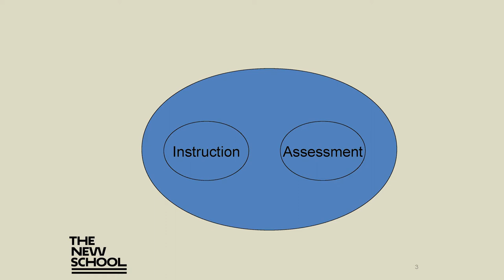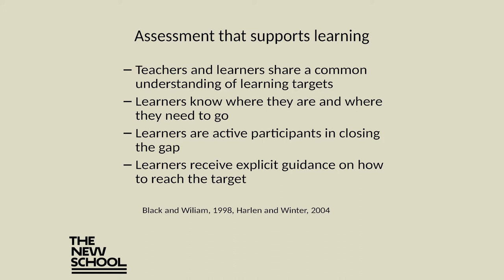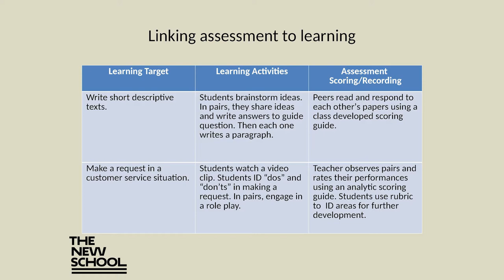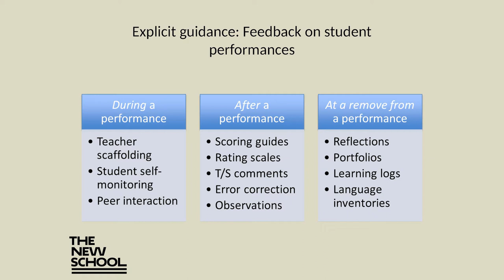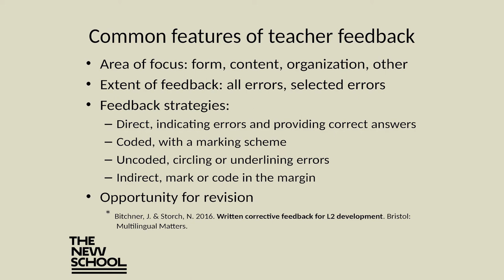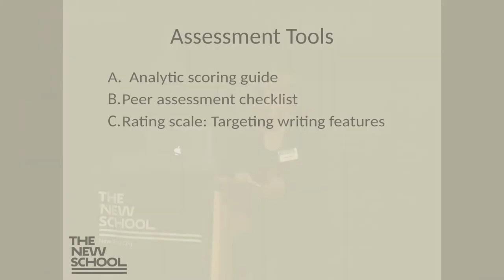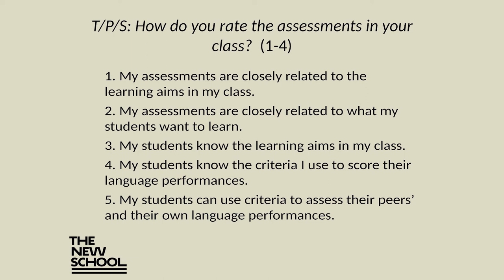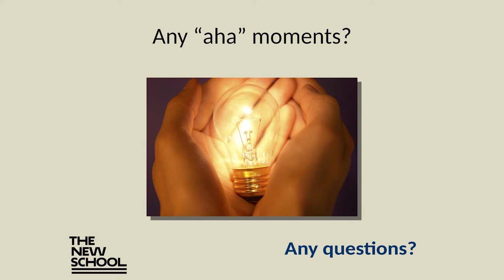Learning Challenges: Assessment Solutions with Anne Katz | The New School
Sponsored by the Literacy Assistance Center and the English Language Studies Department at The New School this workshop by Anne Katz, an MA TESOL faculty member explores techniques and ideas to support ESOL teachers.

Part of Meeting Challenges, Exploring Solutions in the Adult ESOL Classroom a one-day conference that provides English Language Teaching professionals with a space to learn from one another, share ideas, and network. The day features a plenary by a leading educator in the field, workshops exploring techniques and ideas to support classroom practice, and presentations focusing on current challenges facing ESOL teachers.

Both The New School and the Literacy Assistance Center have a long tradition of excellence in the training of teachers of English to speakers of other languages. We welcome participation by professionals who seek to address critical issues in the field and hone their own craft.